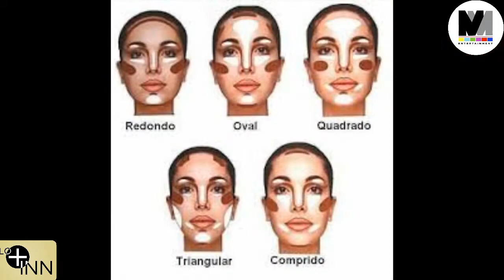Make UP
¿Qué sabes del Make UP? Te lo decimos aquí en LoMasINN conducido por Monique Navarro y Tal Gálvez junto a su invitado Marcelo Rendón.